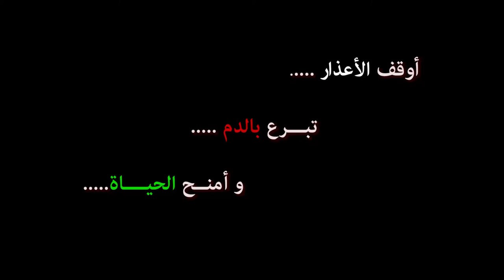مشروع حيـــــــــــاة. نصائح وارشادات للتبرع بالدم.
مشـــــروع حيـــــــــــــــــــــاة،
تقديم الحكيم محمد  علي المصري
ملتقط الصورة: عبد الهادي محرزي
تركيب: عبد الحكيم عيشاوي
جمعية قناديل الأمل للتضامن الإحتماعي
              تيميمون 2018